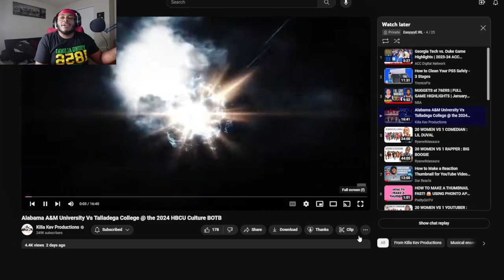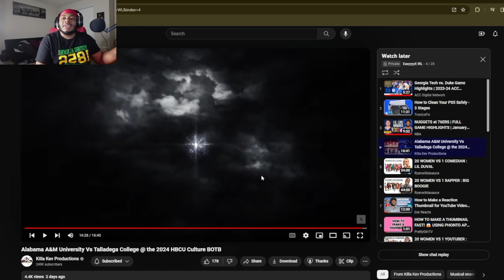2024 HBCU CULTURE BOTB: ALABAMA A&M vs DEGA RECTION